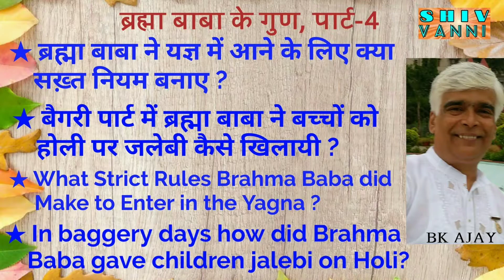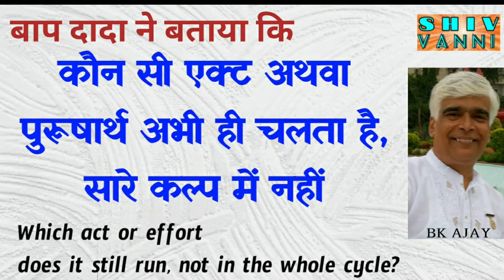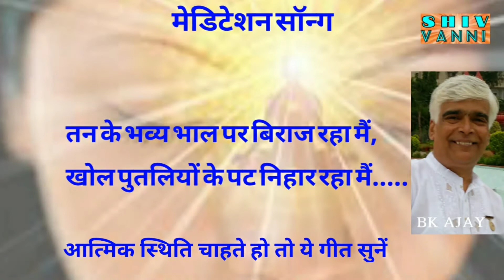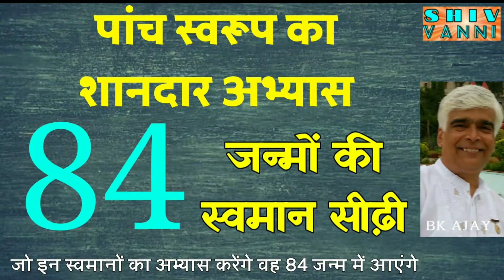NEW UPDATES, Shiv Vanni YouTube Channel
● Videos based on word meaning of Murlis.

Thanks!!